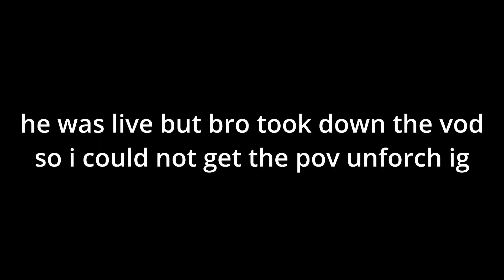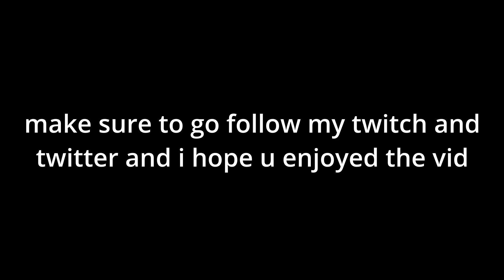going undercover on an alt account and destroying streamers...